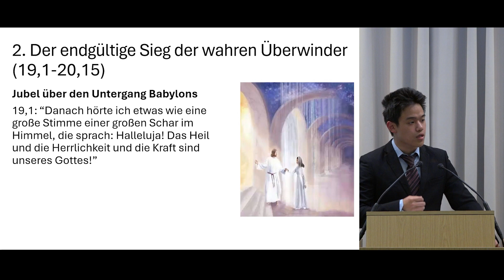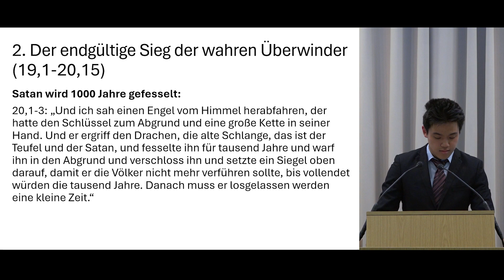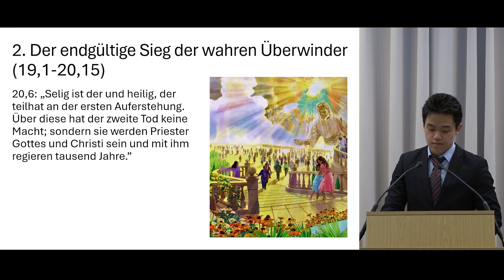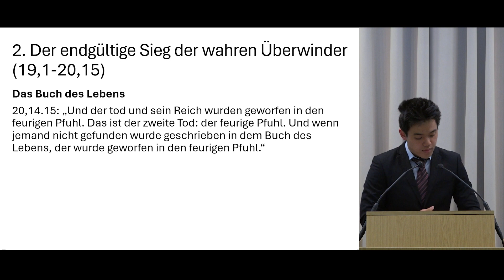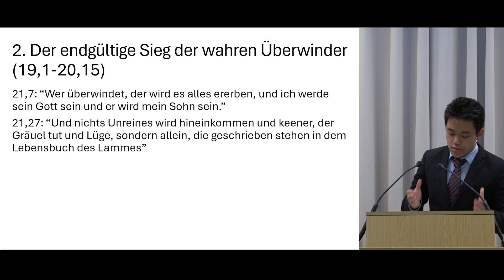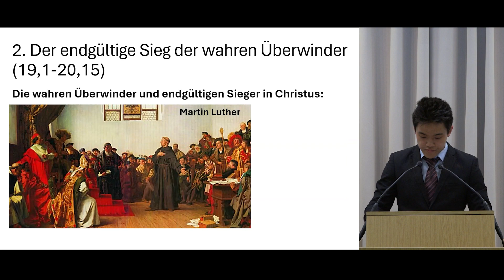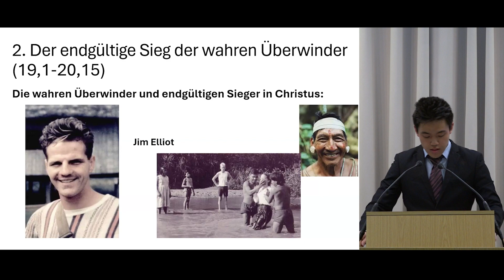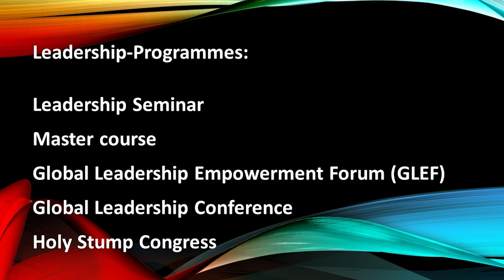Revelation 17-20: The last Judgement ( II / II ) | Message